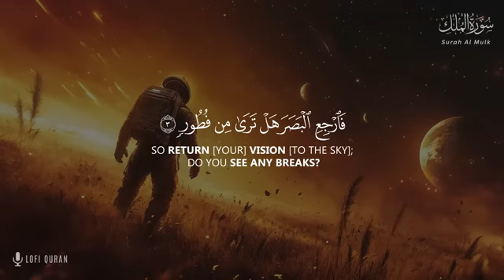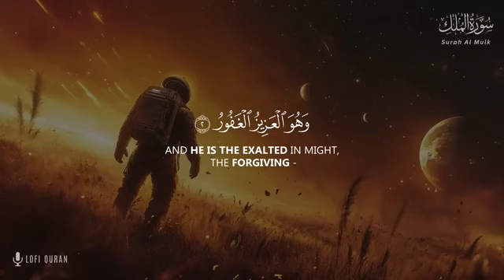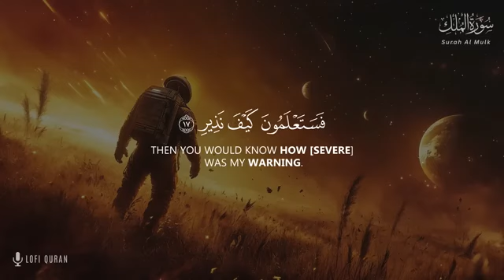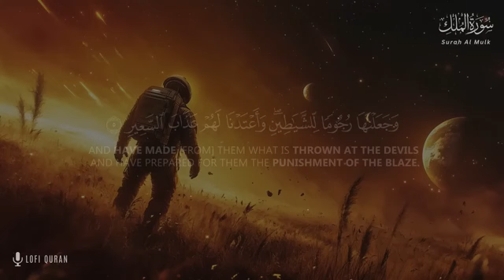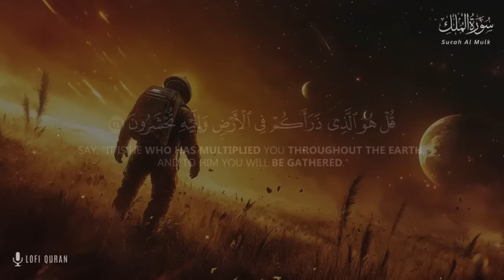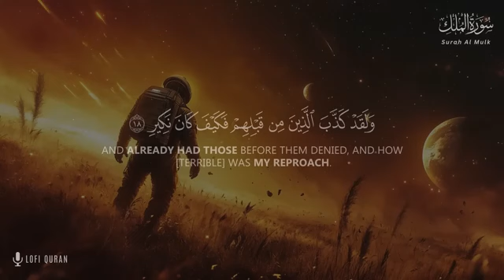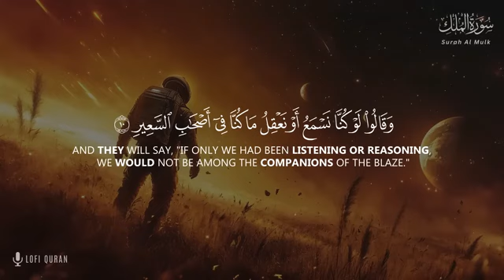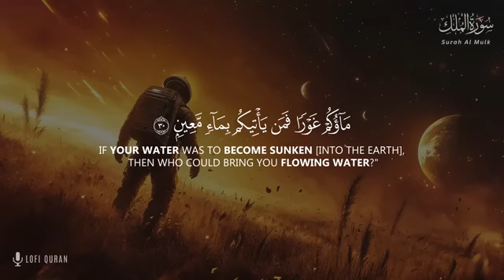surah mulk | al quran | telawate quran